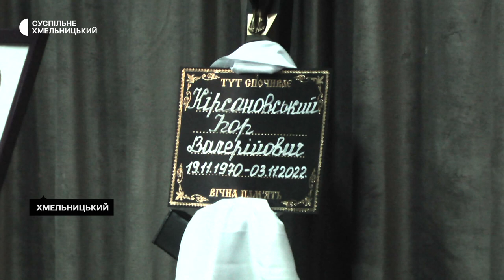У Хмельницькому попрощалися з українським захисником Ігорем Кірсановським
У Хмельницькому попрощалися з українським захисником Ігорем Кірсановським. Військовий загинув на Донеччині, захищаючи рідну землю від російських загарбників. Чоловік не дожив до свого 52-річчя. У нього залишилася дружина та донька.